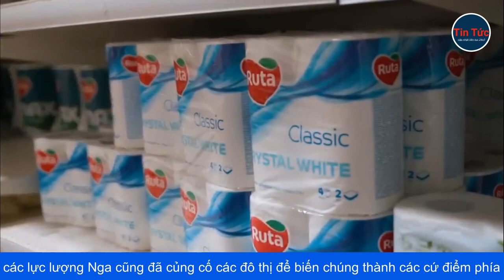TUYẾN PHÒNG THỦ 800KM CỦA NGA Ở UKRAINE KIÊN CỐ ĐẾN MỨC NÀO?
Theo tờ El Pais, những gì gần nhất cũng chỉ có thể được tìm thấy trong sách lịch sử hoặc trong các chuyến du lịch đến thăm Tuyến phòng thủ Siegfried (Siegfried Line) huyền thoại hoặc Gothic Line ở Italy,